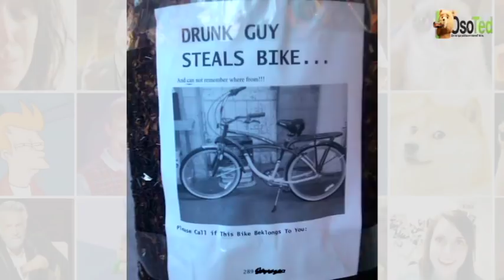Personas que no debieron haber tomado esa última copa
Cuando te pasas de copas pueden corres el riesgo de quedar grabado  en foto o vídeo para la posteridad y alimentar los memes y a todo el lado troll del internet.